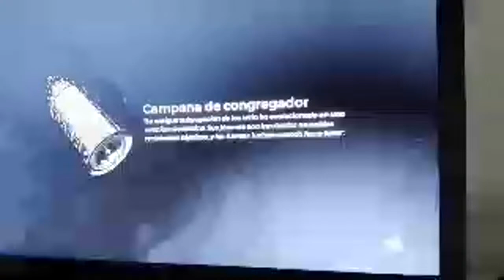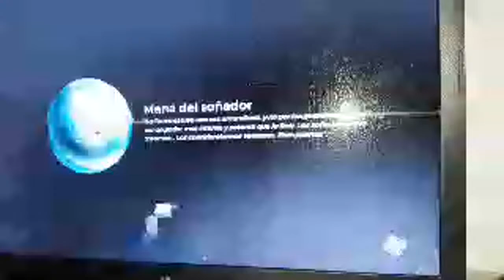Momento destacado de Dark Souls Con Pistolas (10:13 - 15:03)